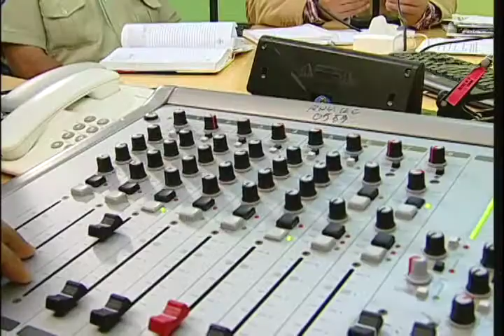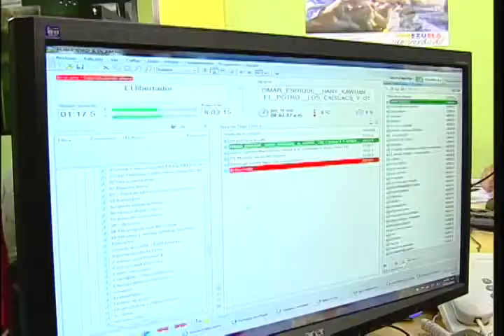Seguridad Ciudadana para el pueblo herencia del Comandante Eterno 2do BLOQUE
Vive el canal del Poder Popular- Vive Orinoco. Programa  A Voz Alzada 16 de Enero 2014 con el alcalde del Mcpio. Heres de Ciudad Bolívar  Sergio Hernández Tratando el tema "Seguridad Ciudadana para el pueblo herencia del Comandante Eterno"